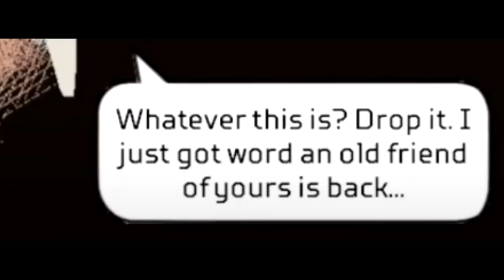ASH ES QUIEN TRAICIONA A HORIZON!! TODAS LAS PRUEBAS EN ESTE VIDEO!! APEX LEGENDS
EN ESTE VIDEO ENSEÑAMOS COMO ASH ES QUIEN TRAICIONA A HORIZON, TODAS LAS PRUEBAS CONSPIRANOICAS ESTÁN AQUÍ, ESPERO LO DISFRUTEN Y DEJEN SU TEORÍA DEBAJO EN LOS COMENTARIOS!!